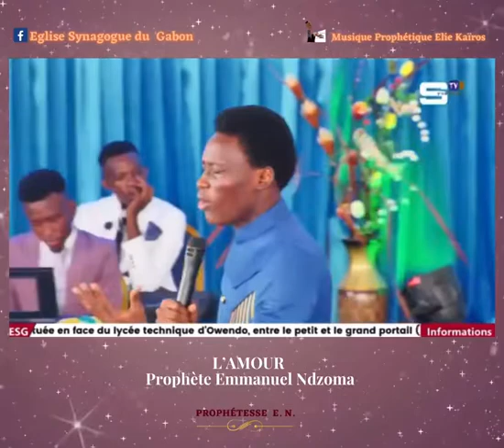L'AMOUR PROPHÈTE EMMANUEL NDZOMA......